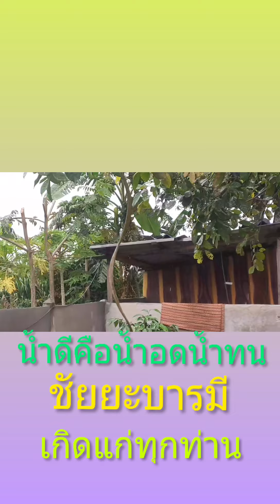ฝน ดี ต้องมีน้ำท่วม